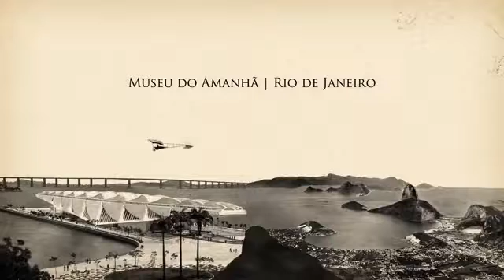Voando com o Demoiselle - Amanda Melchiades